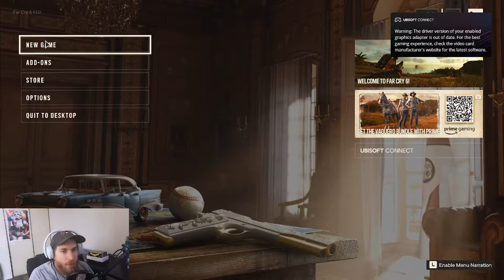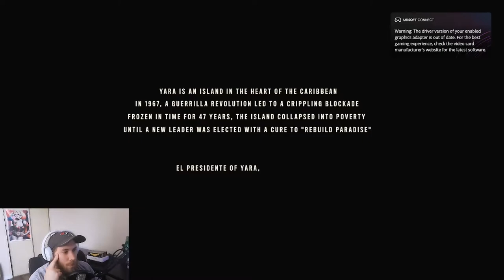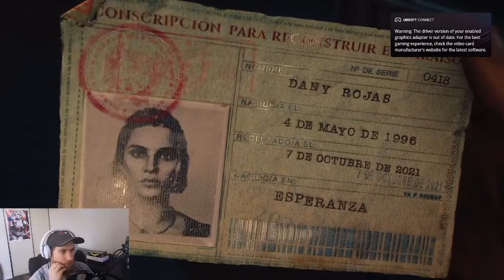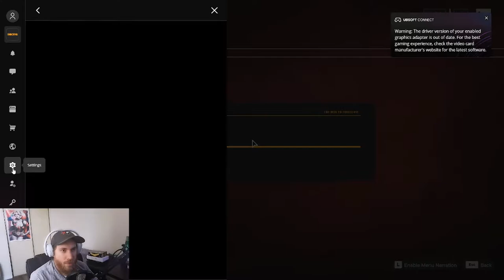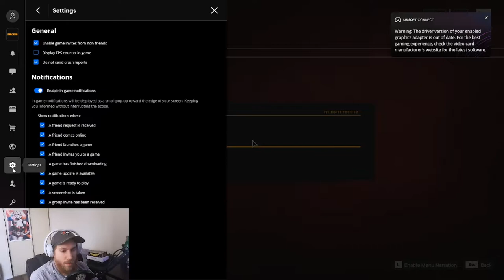larga vida a la revolución! | Far Cry 6 - Part 1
We get introduced to Dani and Anton Castillo before meeting the Libertad!

Twitch.tv/Enterthetriptank